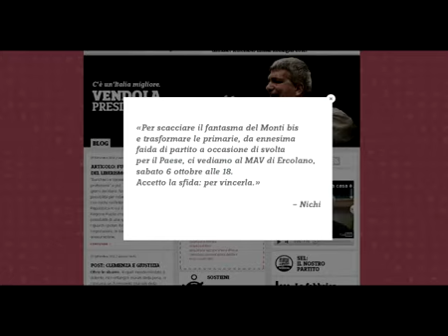Vendola in campo per le primarie. La sfida è aperta - Youdem Tv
- ll leader di Sel ha rotto gli undugi e si prepara alla corsa. Grande soddisfazione di Bersani

Con un messaggio sul suo sito Nichi Vendola annuncia la sua partecipazione alle primarie. Soddisfazione del segretario del Pd Pier Luigi Bersani che legge questa scesa in campo come un mondo per allargare la base. Servizio di Alessandra Dell'Olmo